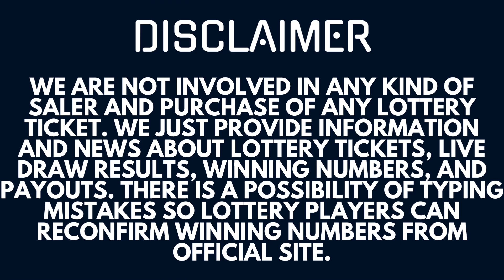Powerball Lottery Results & Winning Numbers - Today Live Drawings February 04, 2023 - Jackpot Odds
Today Feb 04, 2023, I am uploading Powerball Lottery Results, Top payouts, and winning numbers for today and past 30 days in this video.

The Multi State Lottery Association (MUSL) releases Powerball February 04, 2023, results for today Saturday. The Multi-State Lottery always conducts Power-ball live drawings Monday, Wednesday, & Saturday at 10:59 p.m., ET.

1. Indiana Hoosier Powerball Winning Numbers
2. Idaho Powerball Winning Numbers
3. Colorado Powerball Winning Numbers
4. Arkansas Powerball Winning numbers
5. Arizona Powerball Winning Numbers
6. Louisiana Powerball Winning Numbers
7. Missouri Powerball Winning Numbers
8. Michigan Powerball Winning Numbers
9. New Mexico Powerball Winning Numbers
10. Maryland Powerball Winning Numbers
11. Delaware Powerball Winning Numbers
12. Connecticut Powerball Winning Numbers
13. Illinois Powerball Winning Numbers
14. California Powerball Winning Numbers
15. Pennsylvania Powerball Winning Numbers
16. Ohio Powerball Winning Numbers
17. Washington Powerball Winning Numbers
18. DC Powerball Winning Numbers
19. Florida Powerball Winning Numbers
20. New Jersey Powerball Winning Numbers
21. Georgia Powerball Winning Numbers
22. New York Powerball Winning Numbers
23. Texas Powerball Winning Numbers
24. Virginia Powerball Winning Numbers
25. Mississippi Powerball Winning Numbers
26. Iowa Powerball Winning Numbers
27. Kansas Powerball Winning Numbers
28. Kentucky Powerball Winning Numbers
29. Maine Powerball Winning Numbers
30. Massachusetts Powerball Winning Numbers
31. Minnesota Powerball Winning Numbers
32. Montana Powerball Winning Numbers
33. Nebraska Powerball Winning Numbers
34. New Hampshire Powerball Winning Numbers
35. North Carolina Powerball Winning Numbers

Viewers can find 31 Oct, 2022 live draw results, winning numbers, payouts, 30 days previous results history list, updated news and announcements in above provided links.

Important Note: For getting Quick and fast Powerball lottery live draw results, winning numbers, payouts, and news.